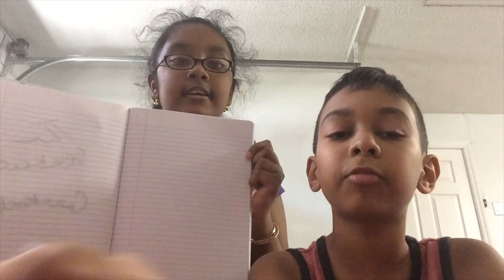Prank Compilation #1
2. Like This Video
3. Leave a comment saying you want to enter
Winners Announced on April 23rd, 2016
Make sure you Sub if you want.Like if you liked this video. And share it to all your friends. This is the place for entetainment. It's also the best Youtube Channel EVER!
Theme Song!:
It's TheGeekachu, TheGeekachu, the geekiest Pikachu in town. WOOHOO!
Social!
Youtube: Wait! Your on it!